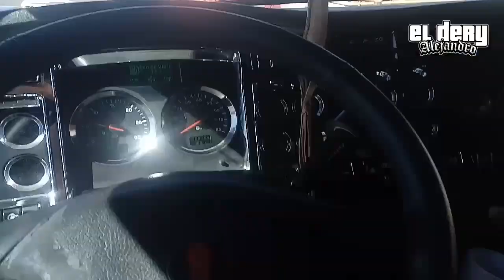La Capital Naranjera Del Pacífico! 🍊🌞